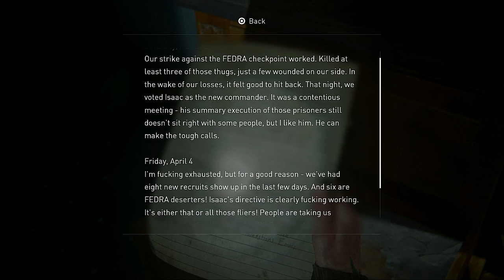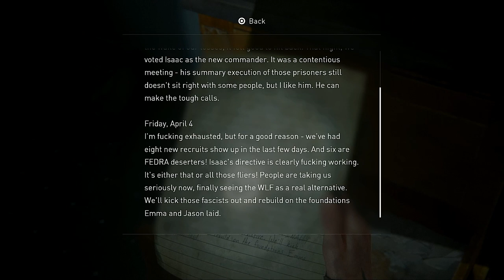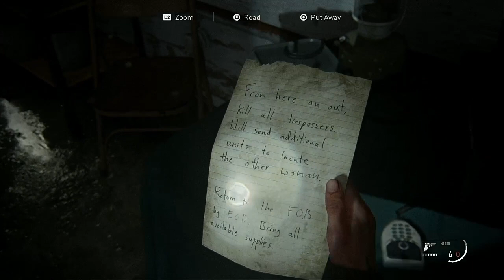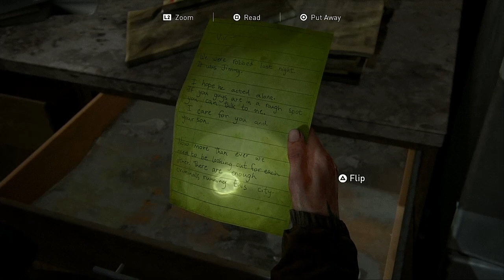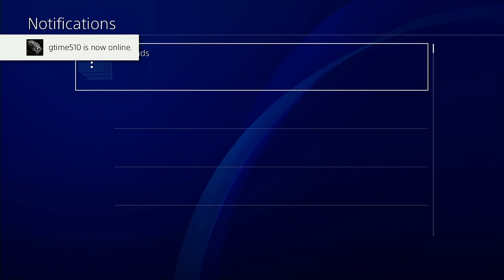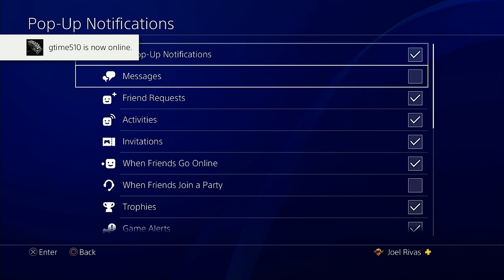The Last of Us Part II (Captured Again!)